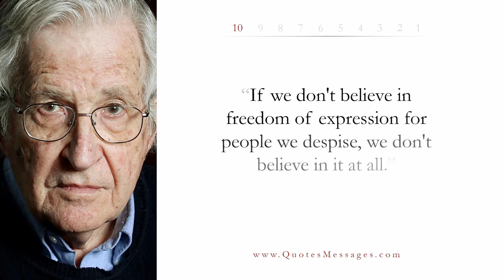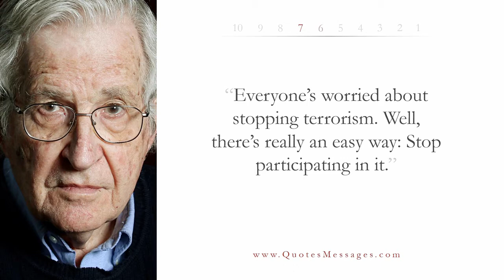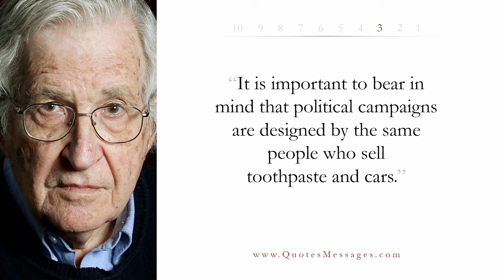10 Noam Chomsky Quotes - “We shouldn't be looking for heroes, we should be looking for good ideas.”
ReUpload

"Inspiring quotes from Noam Chomsky, an American linguist, cognitive scientist, social critic, and political activist.
Noam Chomsky Quotes in this Video
Quote #1 - “If we don't believe in freedom of expression for people we despise, we don't believe in it at all.”
Quote #2 - “Propaganda is to a democracy what the bludgeon is to a totalitarian state.”
Quote #3 - “The more you can increase fear of drugs and crime, welfare mothers, immigrants and aliens, the more you control all the people.”
Quote #4 - “Everyone’s worried about stopping terrorism. Well, there’s really an easy way: Stop participating in it.”
Quote #5 - “Optimism is a strategy for making a better future. Because unless you believe that the future can be better, you are unlikely to step up and take responsibility for making it so.”
Quote #6 - “How it is we have so much information, but know so little?”
Quote #7 - “As soon as questions of will or decision or reason or choice of action arise, human science is at a loss.”
Quote #8 - “It is important to bear in mind that political campaigns are designed by the same people who sell toothpaste and cars.”
Quote #9 - “In this possibly terminal phase of human existence, democracy and freedom are more than just ideals to be valued - they may be essential to survival.”
Quote #10 - “We shouldn't be looking for heroes, we should be looking for good ideas.”